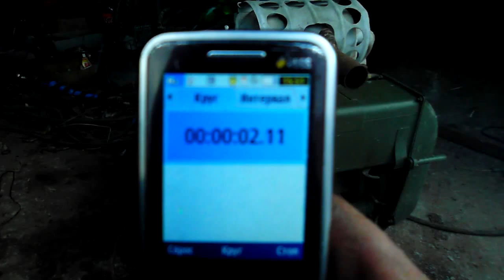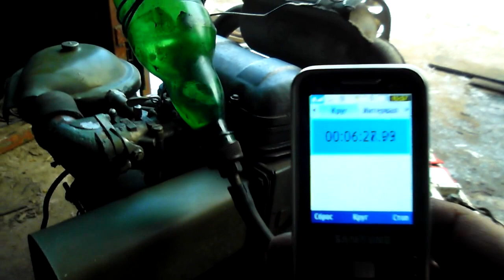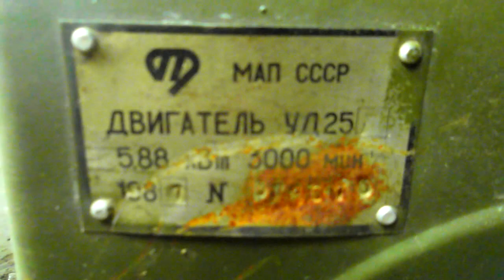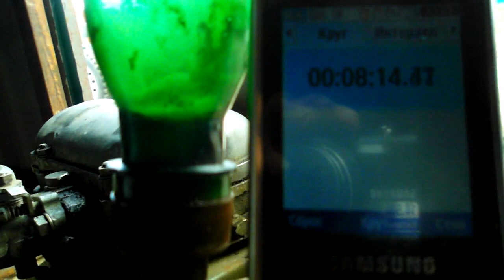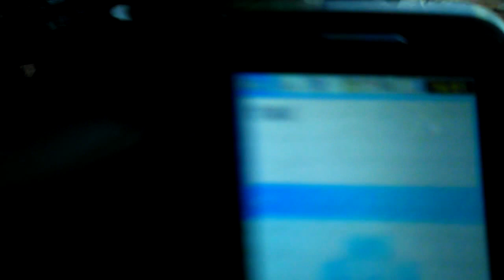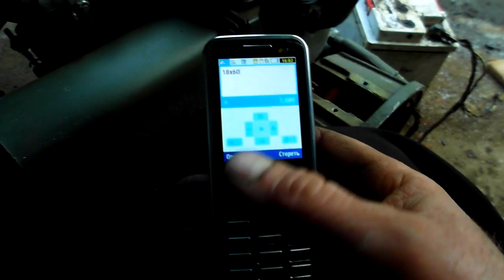УД-25-холостой ход. Расход с карбюр к-16м .UD-25-Leerlauf.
В этом видео мне захотелось проверить аппетит мотора УД-25 с его родным карбюраторос К_!:м на холостом ходу.   In diesem Video wollte ich testen den Appetit Motor UD-25 mit seiner Familie карбюраторос К_!:m im Leerlauf.